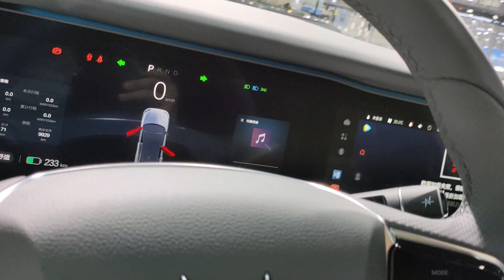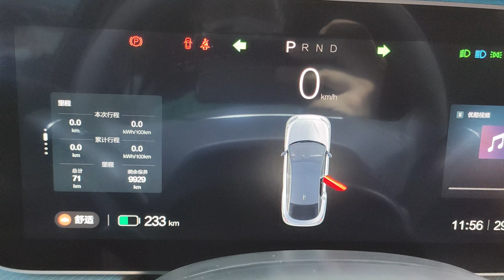ARCFOX Alpha S HI walkaround detailed video-极狐ALPHA S HI版，外观和细节实拍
ARCFOX Alpha S HI  was finally landed in shenzhen auto show,mored details about can watch our video.It has the smartest auto driving systeam.

size:4980x1960x1599
range:500km